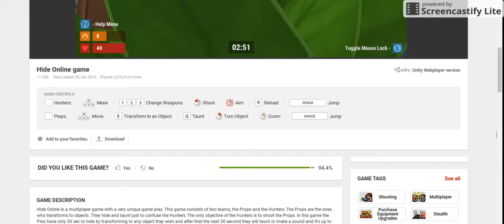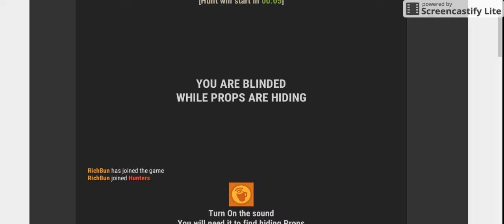Hide Online - I CAN"T BELIEVE HE DIDN"T SEE ME BEHIDE THE COUCH!!!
What is up guys back again playing some more hide online.